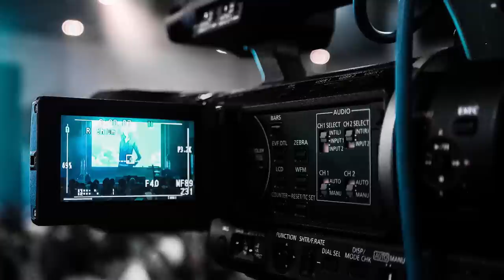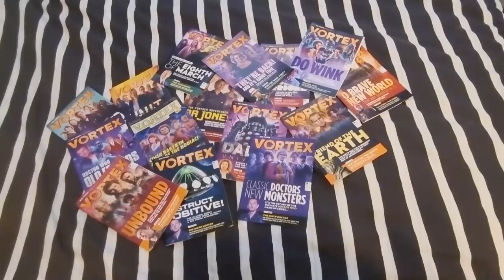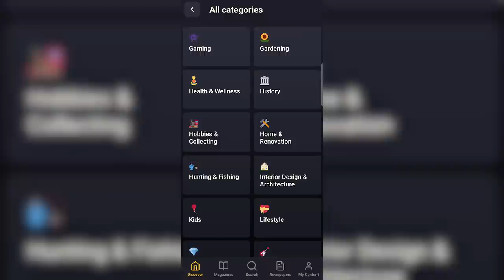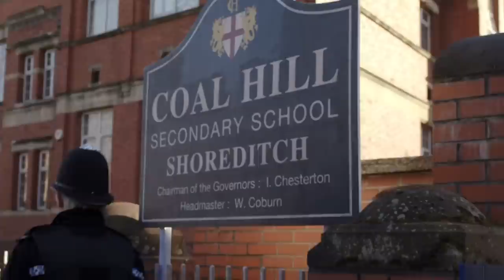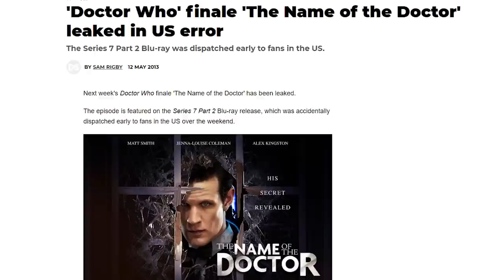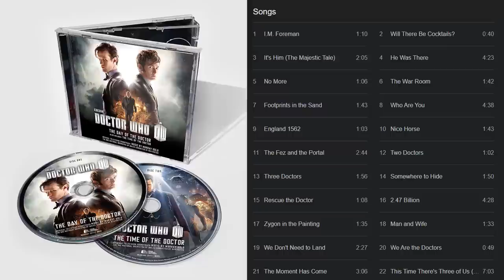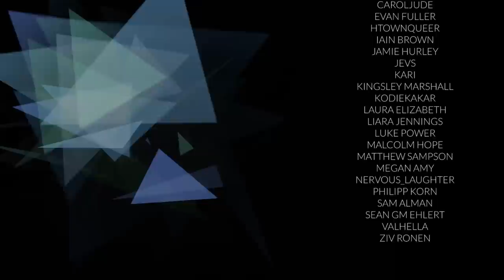Exploring Doctor Who's Most Ambitious Episode (Day of the Doctor)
Try Readly, with my link you can get 2 months free, which can be cancelled at any time

Harbo talks about Day of the Doctor, Doctor Who's epic 50th Anniversary special. But is there too much going on?